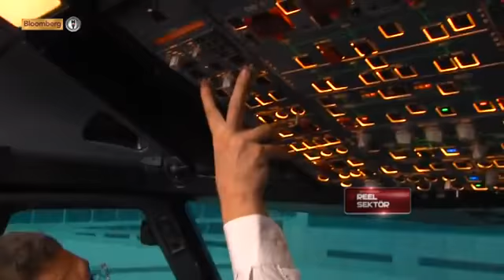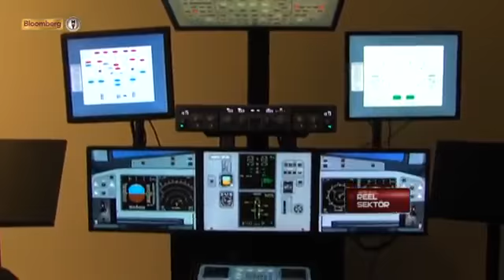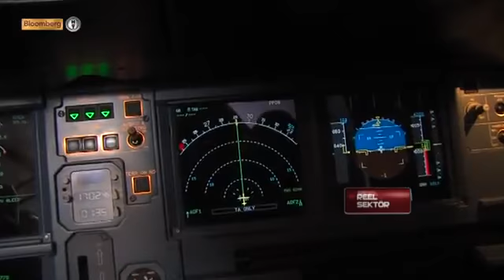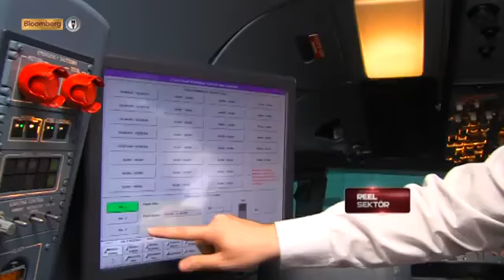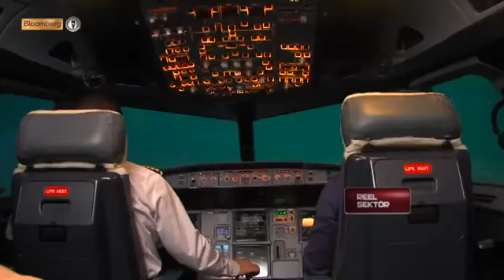Uçuş fobisinde uçuştan korkmak en temel problemdir. Uçmaktan Korkmayın. Uçamamaktan korkun.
Uçuş fobisi insanın hayatını ciddi kısıtlayan ve bu nedenle de mutlaka çözülmesi gereken çok önemli bir sorundur.

Hezarfen Havalimanı Cessna ile uçuş eğitimi.